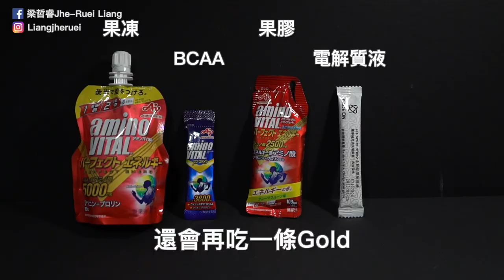【哲睿Jerry】突襲檢查！教練去比賽的包包，到底都帶了什麼東西？｜Ft. POC、PENTAGON ASIA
這一集真的是太赤裸啦！
竟然把所有包包內容物都倒出來～

器材：
Sony A6400
Sony A7S2
DJI MAVIC PRO
GOPRO HERO8